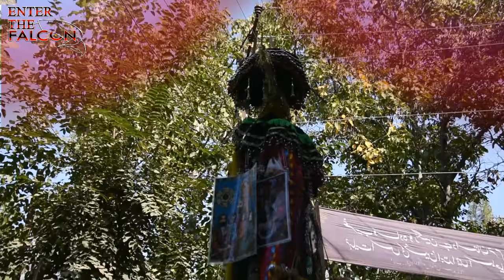Enter The Falcon! Nawahkhan Syed Riyaz Hussain and Friends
11th Muharamul Haram 1439HJ at Mahwora Budgam Kashmir
(Kaashiq Ali)